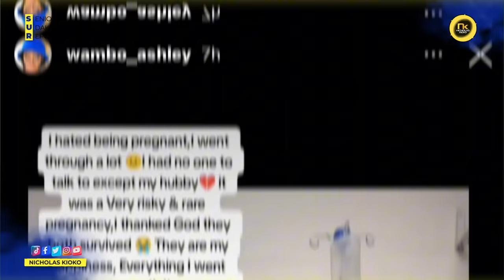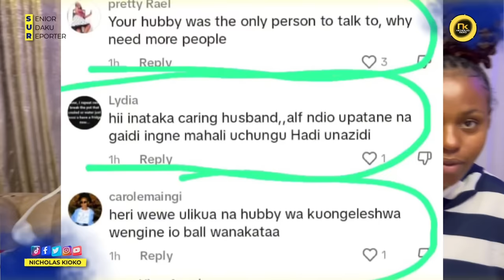Wambo Ashley Cries 💔After This Happened - Emotional To Watch😭😭💔